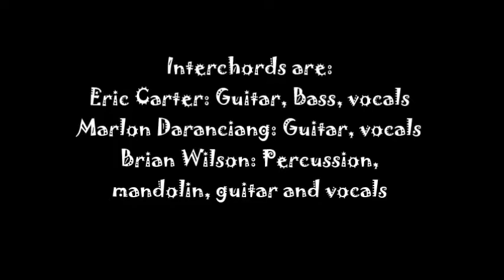Fat Bottom Girls (Queen cover) performed by Interchords